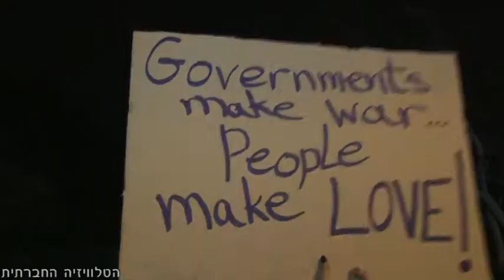הפגנה נגד תקיפת איראן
הפגנה נגד האפשרות שמדינת ישראל תתקוף את איראן. ההפגנה התקיימה בתל אביב ביום שבת 24 במרץ 2012.